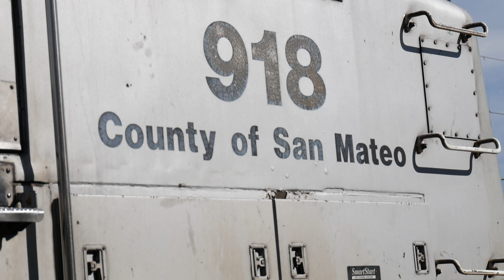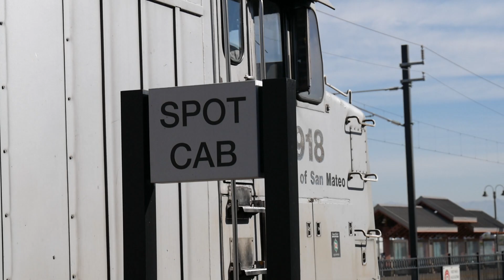JPBX 918 At Santa Clara